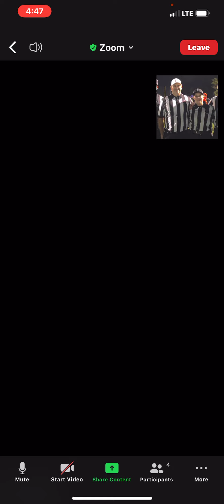Mr & Mrs Jack Fry